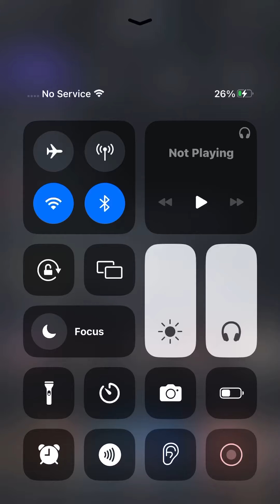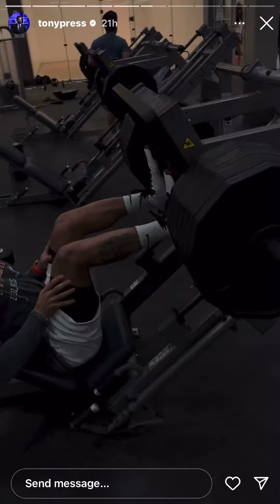September 28, 2024 at 12:00am. On instagram. Tony Alfian